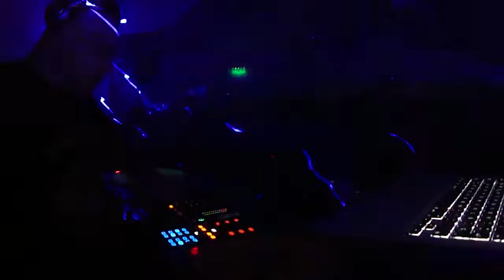DJ Miguel Silver 1 19-06-15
miguel silver en ushuaia el 19 de junio.